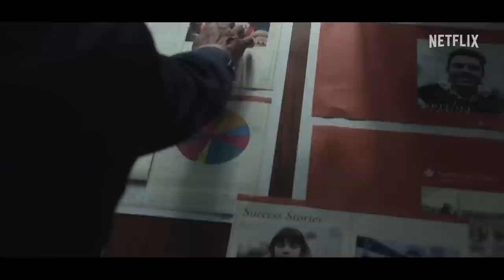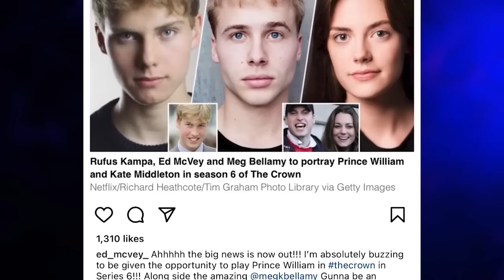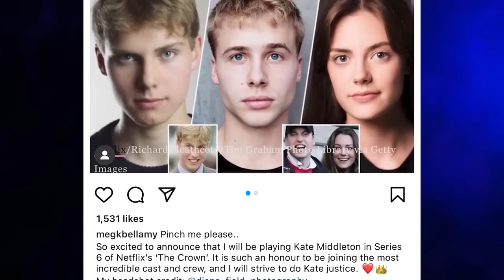The Crown | What To Expect In Season 6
With Season 5 of Netflix's 'The Crown' behind us, how will it all end in the final season, Season 6? The Crown stars Imelda Staunton as Queen Elizabeth II, Jonathan Pryce as Prince Philip, Elizabeth Debicki as Princess Diana and Lesley Manville as Princess Margaret.